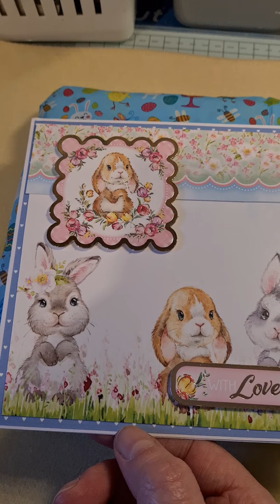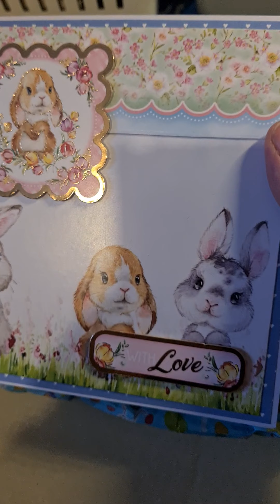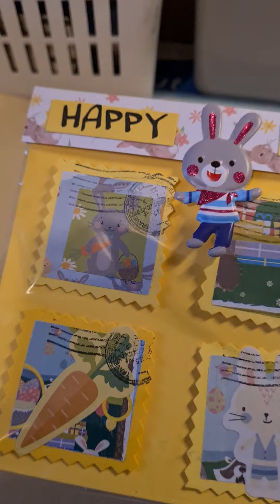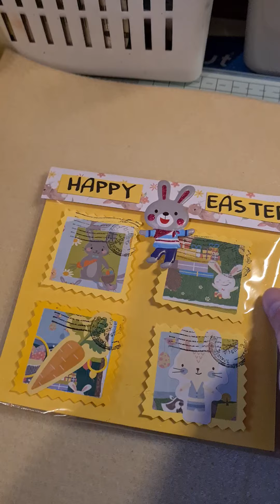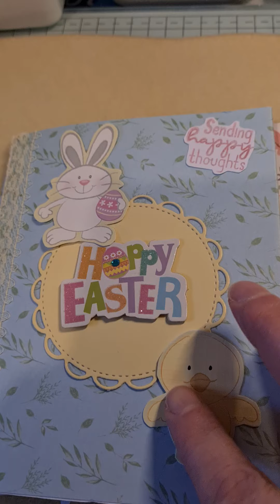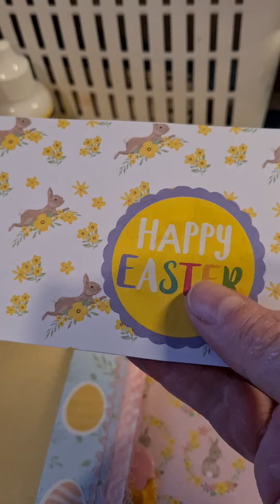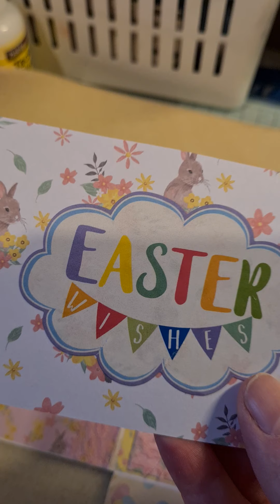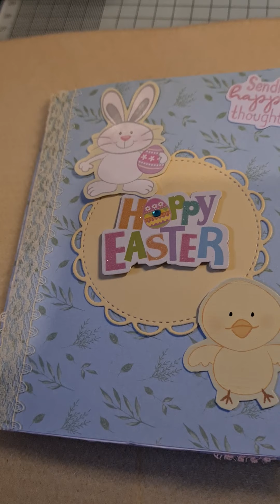Lovely Easter Mail from Wendy Lawrie